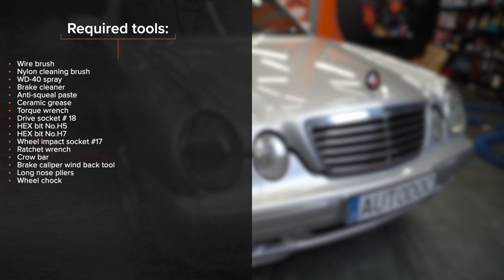Så byter du bromsskivor och bromsbelägg fram på MERCEDES W210 [AUTODOC-LEKTION]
Så byter du bromsskivor och bromsbelägg fram på MERCEDES-BENZ E-Klass 2 (W210) 2.7 Sedanas 1999–2008 [AUTODOC-LEKTION]

Bromsskivor och bromsbelägg på en MERCEDES-BENZ C-Klasse Limousine (W203) (Baujahr 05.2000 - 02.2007) / MERCEDES-BENZ SLK (R170) (Baujahr 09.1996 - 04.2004) / MERCEDES-BENZ CLK Coupe (C208) (Baujahr 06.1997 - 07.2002) bilar bör som regel bytas ut enligt en och samma procedur. Men, det kan vara små skillnader beroende på fordonets design.

⚡ Alla video- och PDF-guider för hur du byter ut MERCEDES-BENZ E-Klasse (W210) -delar: ladda ner och se dem på AUTODOC CLUB

0:00 — MERCEDES-BENZ E-Klasse (W210) – bromsskivor och bromsbelägg: utbytesguide steg för steg
0:34 — Koppla av bromsokets fjäder.
1:19 — Skruva loss fästena till bromsokshållaren.
2:05 — Drag åt bromsskivans fästen.
2:59 — Montera nya bromsbelägg.
3:39 — Montera bromsbeläggens klämma.